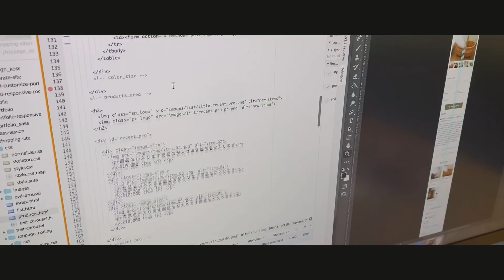無印のタイ風焼きそば「パッタイ」をアレンジ / 外出自粛中のムジラーの1日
「無印良品」Amazon公式ページ▼

無印ハヤシが持っている「無印良品」の全アイテムは、こちらの記事で確認できます！▼

無印ハヤシのSNS・ブログ一覧

【Official Blog「無印ハヤシのブログ」】

【note】

このチャンネルについて

「無印良品」を中心としたライフスタイルを発信しています。

無印良品の商品レビューの他に、「シンプルに、豊かに生活する方法」の紹介や「ムジラーの日常」といったルーティン動画をお届け。

YouTubeは毎日更新中！

サブチャンネルもやっています（こちらも毎日更新中）！▼

無印ハヤシのプロフィール

1995年9月生まれの24歳・福岡県出身。

大学卒業後は地元企業に就職するも4カ月で退職し、ブロガーになる。

●使用機材